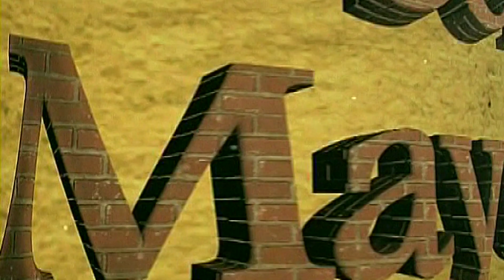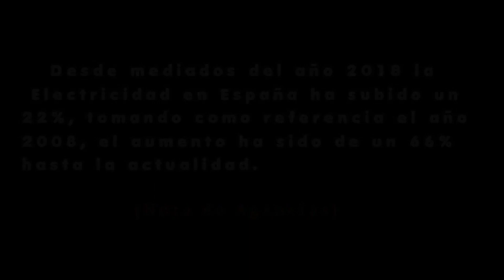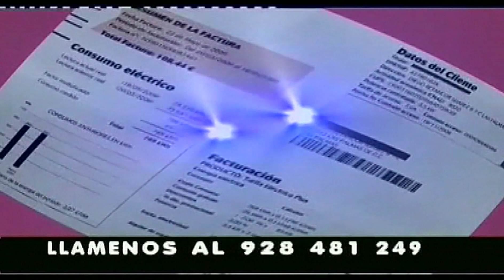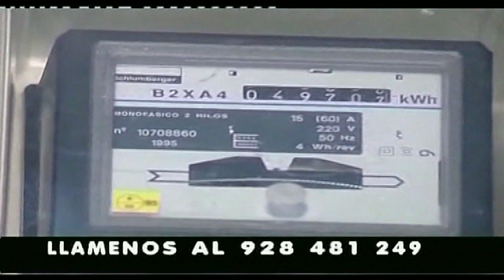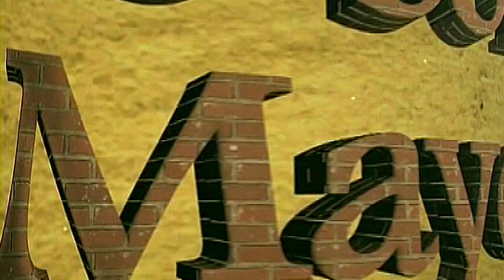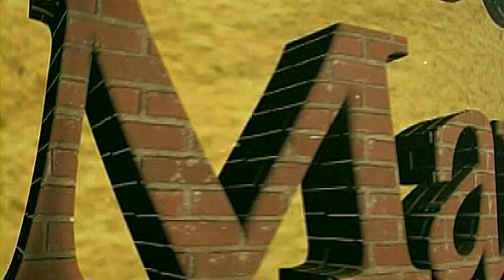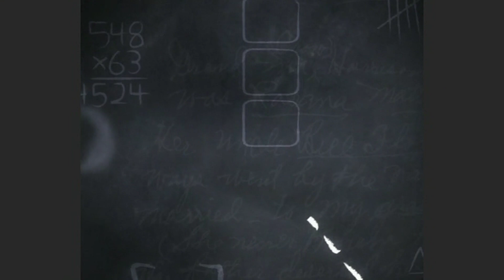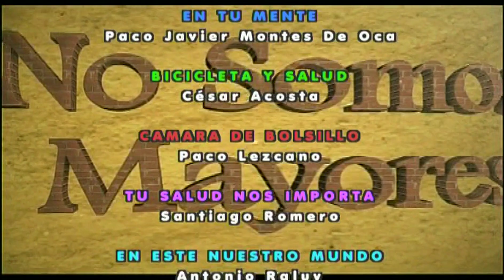NO SOMOS MAYORES "ADOLFO GARCIA" 18-10-2020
Programa de Televisión dedicado a la tercera edad "No Somos Mayores" en el segundo programa de la décimo tercera temporada, Ina Molina, Paco Javier Montes de Oca y Carmelo González conducen este popular espacio bajo la dirección de Pedro de Pablo que cumple 13 temporadas de emisión ininterrumpida . La entrevista que realiza Esteban Rodríguez tiene como protagonista a Adolfo García García Poeta y Promotor Cultural, además de las secciones habituales de "Canciones en el Recuerdo" con Rogelio Botanz ,"Asesoría Laboral" con Paco Rodríguez, Agenda Cultural en el Recuerdo" "Tu Salud Nos Importa" con Santiago Romero, "La Cámara de Bolsillo" de Paco Lezcano "En este Nuestro Mundo" con Antonio Raluy, "En Tu Mente" con el Psicólogo Paco Javier Montes De Oca "Bicicleta y Salud" con César Acosta, "La Tabaiba y El Verol" con Francisco Lezcano, De Costa a Costa con alberto Chahín y Jose Lantigua y "Notas del Director" con José Luis López de Iniesta. Este programa se emitió el Domingo 18 de Octubre las 20.30 Horas en Nortevisión, Radio Televisión Mogán, y en Tak Televisión Online , además del resto de las emisoras de Tak Televisión.